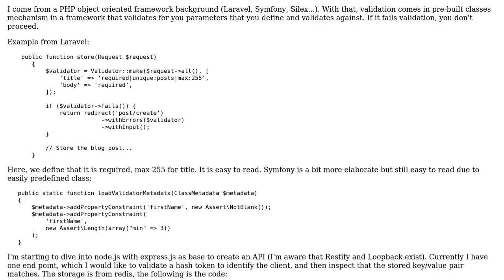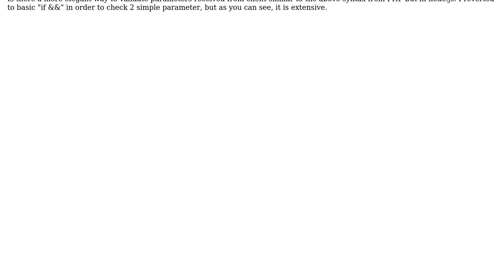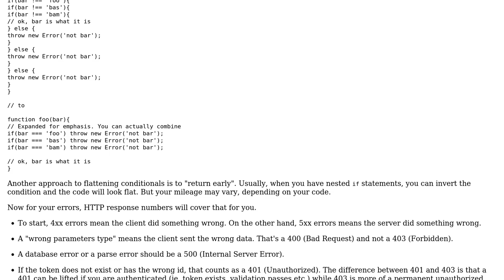Code Review: API to verify whether a Redis entry exists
With thanks & praise to God, and with thanks to the many people who have made this project possible! | Content (except music & images) licensed under CC BY-SA | Music | Images & others | With thanks to user Joseph user Jamal user azngunit81 and the Stack Exchange Network Trademarks are property of their respective owners. You are responsible for your own actions.